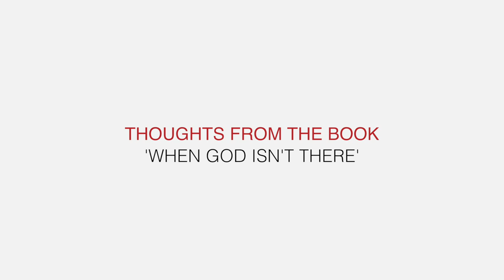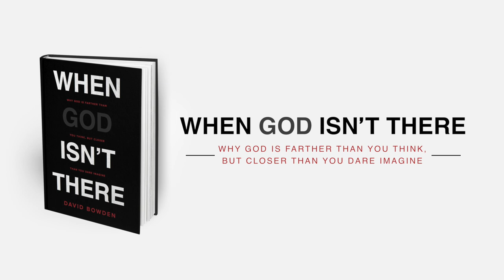How God's Absence Proves His Existence || A Story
Short thought based on David Bowden's new book "When God Isn't There."

Written and Performed by David Bowden.

Music and Production by Drew Chancey.